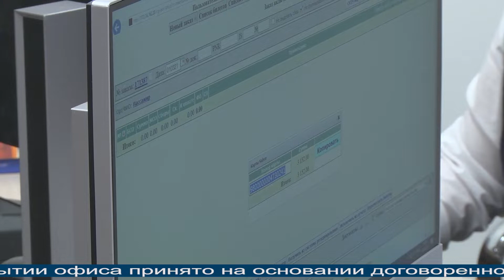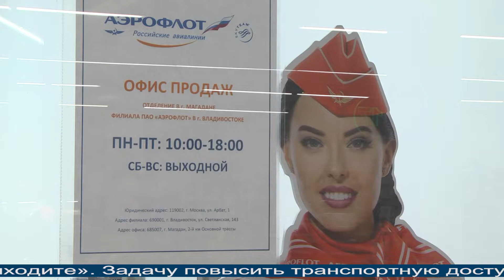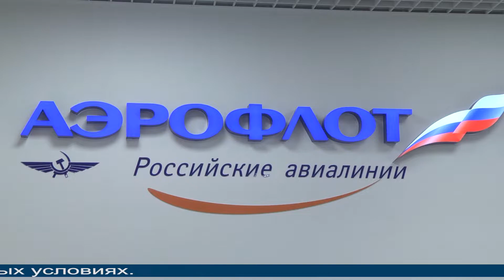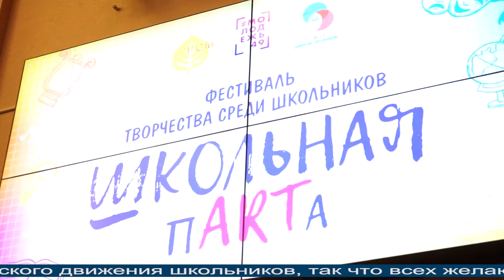Магаданское время от 1.03.2021